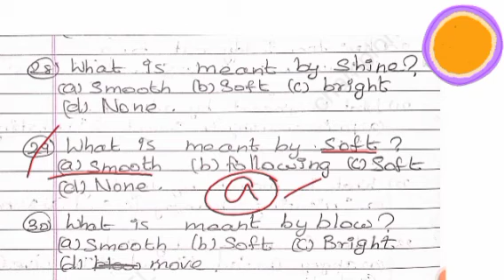TET SGT - BT EXAM FREE TEST 3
SGT Exam SYLLABUS
BT EXAM SYLLABUS MATERIALS SHORTCUTS TRICKS CLASSES
Sgt competitive exams free online test
BT exam Competitive exam online test
SGT Exam SYLLABUS
BT EXAM SYLLABUS

Sgt competitive exams free class
TNTET SGT EXAM SCHEDULE
join our telegram group link tetpaper2 how to clear tet paper 2? how to clear tntet paper2? tntet paper 2 preparation tntet preparation, tntet paper 2 free class, tntet free materials , tntet paper free online tes , tnpreparation , tet materials,